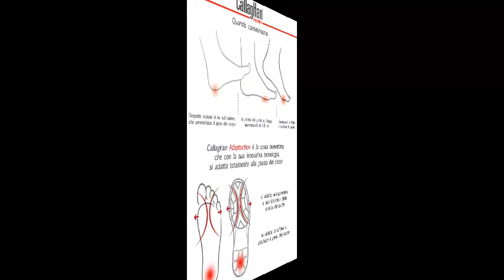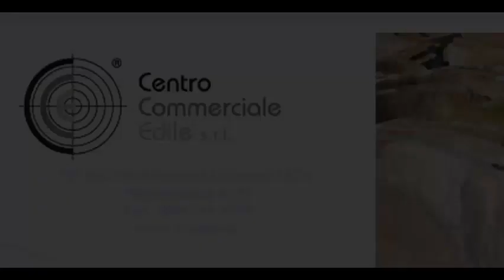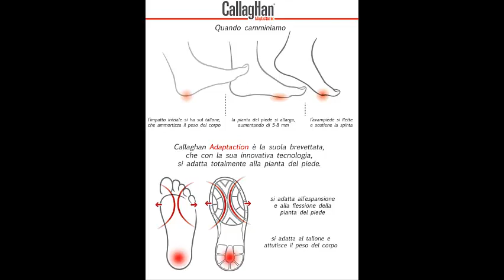02/03/2015 Alessia Belluomo - Massimiliano Vinti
Lunedì 2 Marzo alle ore 15:00 a GLOBUS RADIO STATION superpuntatona di "CALCIONATE i commenti in casa ROSSAZZURRA" programma a cura di GAETANO LIGREGGI. Conduce ANTONIO RAPISARDA con il commento tecnico a cura di Mr. RENATO MARLETTA. Ospiti in studio ALESSIA BELLUOMO Supertifosa e coadiutrice di SALVO LA ROSA nel programma INSIEME e MASSIMILIANO VINTI Team manager AMATORI Catania Rugby. Collegamento telefonico con NICOLA LEGROTTAGLIE già giocatore difensore centrale della squadra del CATANIA e MARIO VITALE.

Guarda: "Intervista a Cristina D'Avena"